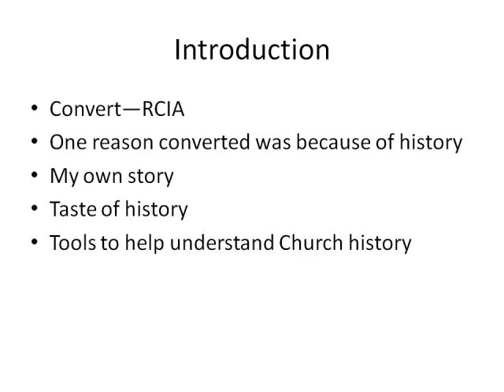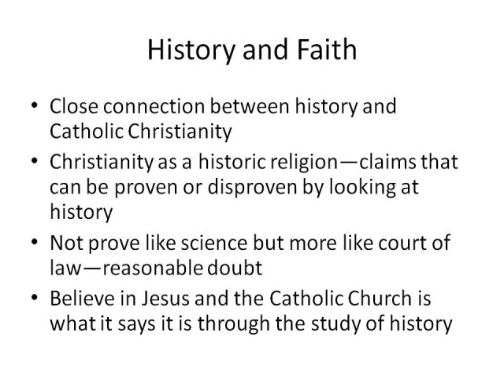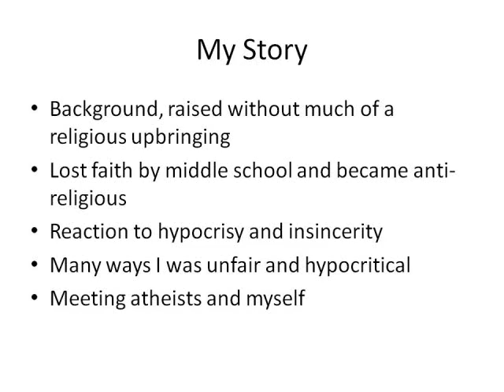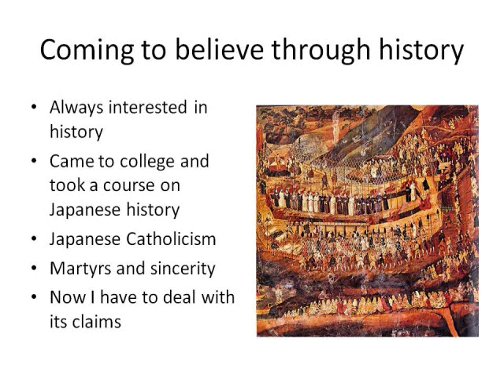Church History for RCIA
A talk I gave on the history of the Catholic Church for an RCIA class.  This is just part one.  I hope to get the rest of it up in the next couple of weeks.